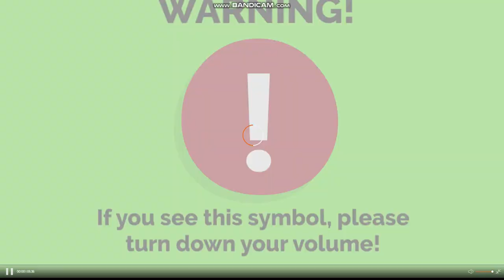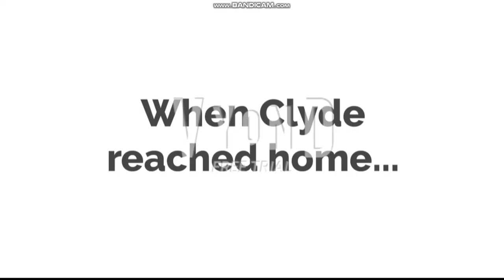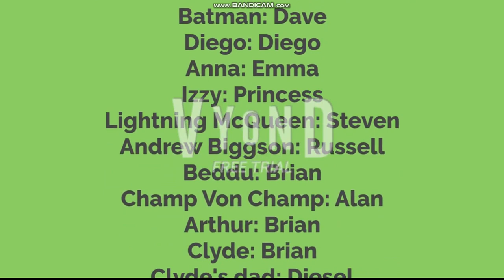Clyde brings an AO game to school and gets grounded